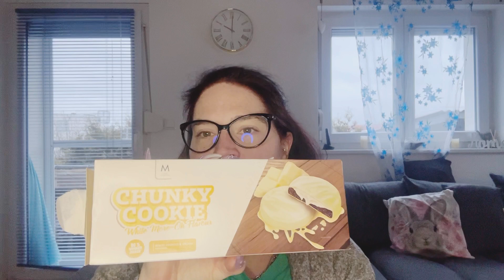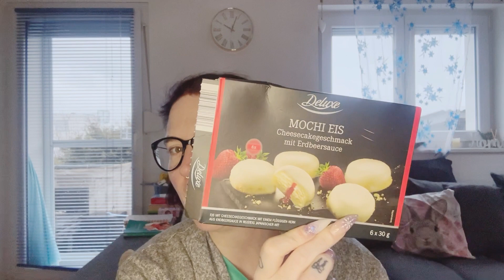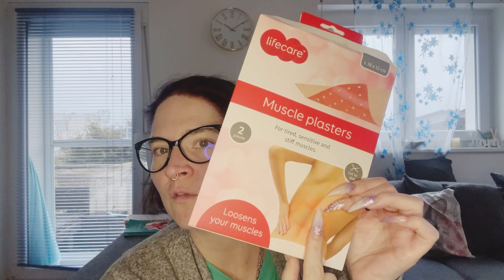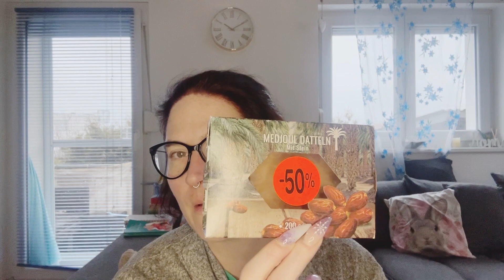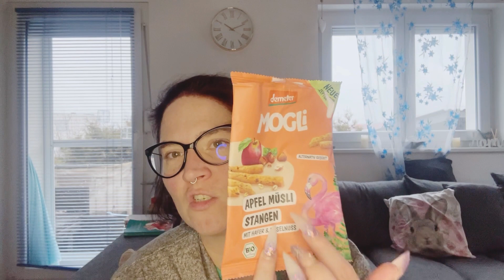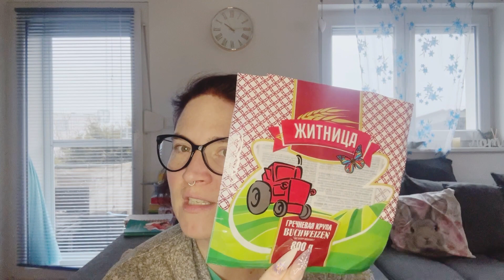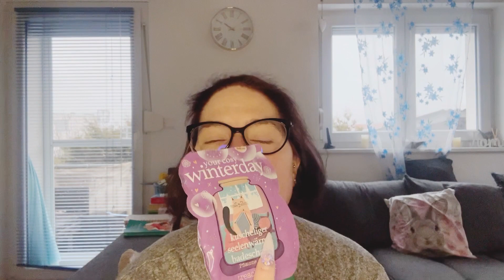🎄Letztes aufgebraucht Video 2023🎄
🌸🌸🌸🌸🌸🌸🌸🌸🌸🌸🌸🌸🌸🌸 gaaaaanz besonders Drogerieshoppen und reisen .😬🌸